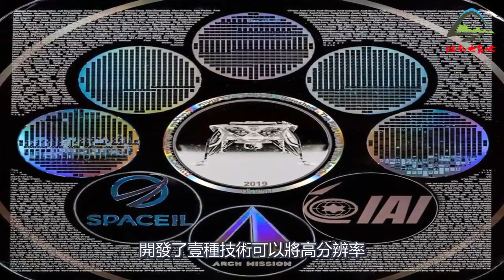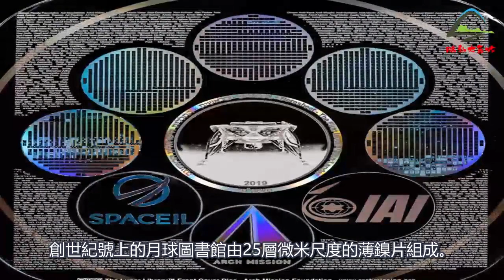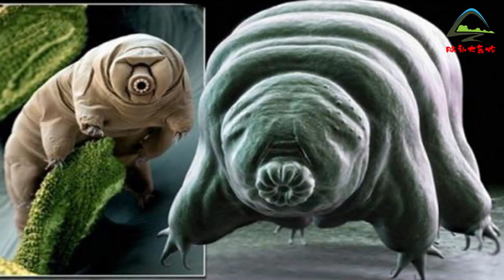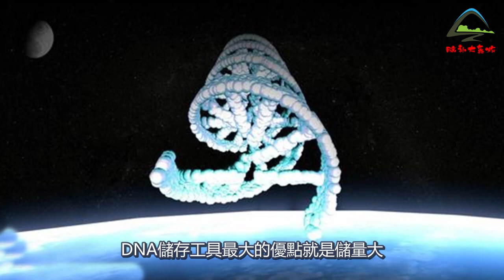美國阿波羅18號發現蟲族，拍到月球蜘蛛外星人等怪物照片，網友調侃：蟲族誕生記!| 腦補大轟炸